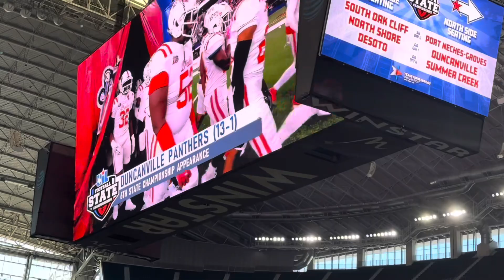Duncanville vs North Shore | 6A Division State Championship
Duncanville is your back-back 6A State Champions. They defeated North Shore by the score of 49-33. The LSU commit Caden Durham went over 200 rushing yards. Enjoy the highlights and Happy Holidays to everyone 🫶🏾‼️